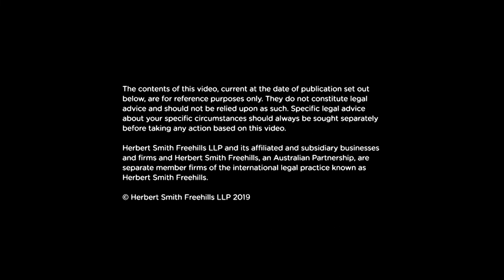Chris Parsons – cycle for widows 2020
Chris talks about his next ambitious adventure – to cycle from Kanyakumari to Srinigar in 45 days, raising $450,000 for The Loomba Foundation, which supports widows and their children across India. to donate.